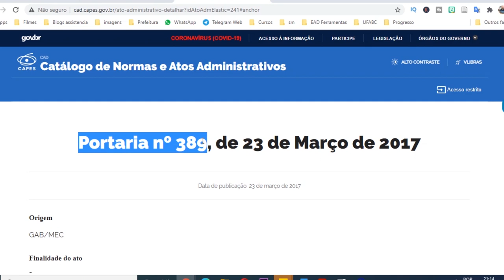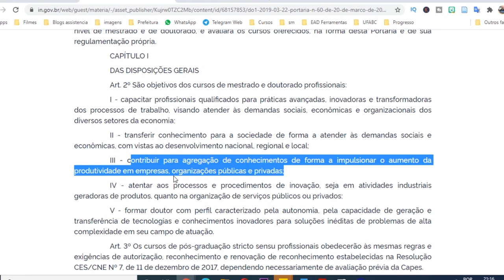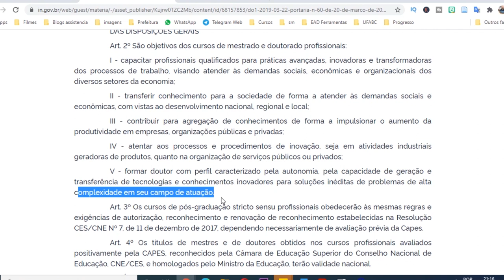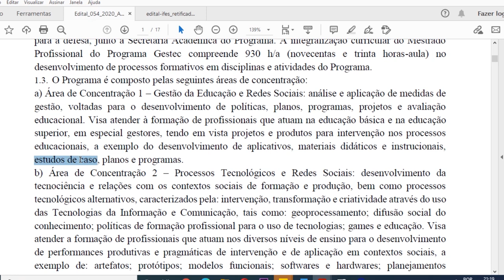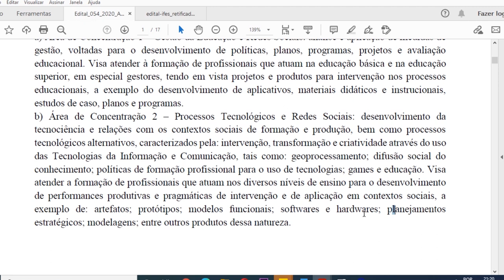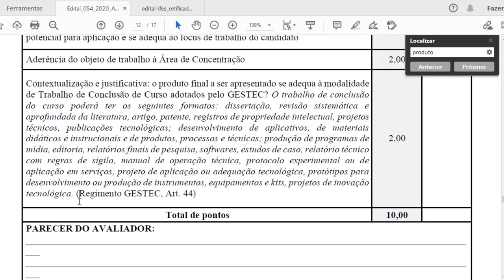MESTRADO acadêmico e profissional, qual é a diferença?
Qual a diferença entre mestrado acadêmico e profissional? Muitos não sabem a diferença entre o mestrado acadêmico e o mestrado profissional. Por isso, este vídeo apresenta as principais diferenças entre o mestrado e doutorado acadêmico e o mestrado e doutorado profissional.

De 07 à 11 de dezembro de 2020 vamos fazer uma semana de aulas gratuitas sobre as fases para ingressar no mestrado. Participe do nosso grupo de Telegram.

Precisa de orientação para ingressar no mestrado?

PORTARIA 389, de 23 de Março de 2017

Art. 1º Fica instituída, no âmbito da pós-graduação stricto sensu, a modalidade de mestrado e doutorado profissional.
 Art. 2º São objetivos do mestrado e doutorado profissional:
I - capacitar profissionais qualificados para o exercício da prática profissional avançada e transformadora de procedimentos, visando atender demandas sociais, organizacionais ou profissionais e do mercado de trabalho;
II - transferir conhecimento para a sociedade, atendendo demandas específicas e de arranjos produtivos com vistas ao desenvolvimento nacional, regional ou local;
III - promover a articulação integrada da formação profissional com entidades demandantes de naturezas diversas, visando melhorar a eficácia e a eficiência das organizações públicas e privadas por meio da solução de problemas e geração e aplicação de processos de inovação apropriados; e IV - contribuir para agregar competitividade e aumentar a produtividade em empresas, organizações públicas e privadas.

PORTARIA Nº 60, DE 20 DE MARÇO DE 2019 (CAPES)

Art. 2º São objetivos dos cursos de mestrado e doutorado profissionais:
I - capacitar profissionais qualificados para práticas avançadas, inovadoras e transformadoras dos processos de trabalho, visando atender às demandas sociais, econômicas e organizacionais dos diversos setores da economia;
II - transferir conhecimento para a sociedade de forma a atender às demandas sociais e econômicas, com vistas ao desenvolvimento nacional, regional e local;
III - contribuir para agregação de conhecimentos de forma a impulsionar o aumento da produtividade em empresas, organizações públicas e privadas;
IV - atentar aos processos e procedimentos de inovação, seja em atividades industriais geradoras de produtos, quanto na organização de serviços públicos ou privados;
V - formar doutor com perfil caracterizado pela autonomia, pela capacidade de geração e transferência de tecnologias e conhecimentos inovadores para soluções inéditas de problemas de alta complexidade em seu campo de atuação.

Mestrado profissional - Atualização Profissional – solução de problema no setor produtivo dentro de uma determinada área. dissertação é mais enxuta (mais prático) – apresentar um produto.
Mestrado profissional em ciências sociais – produto - documentário
Os professores não precisam ser titulados (alguns são).
O mestrado pode ter “vida curta” – criado para uma empresa específica (in company)
Acadêmico é a vida acadêmica – dissertação possui um embasamento maior – geralmente voltado para a docência (carreira acadêmica)
No curso acadêmico todos são doutores (e alguns poucos mestres)